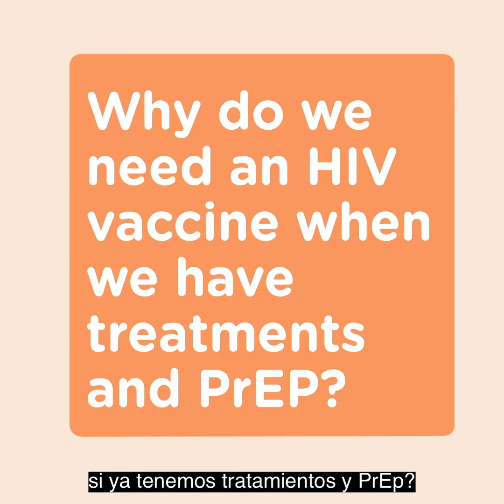¿Para qué necesitamos una vacuna para el VIH si ya tenemos tratamientos y PrEP?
Los tratamientos para quienes viven con VIH, y las opciones de prevención como PrEP, funcionan bien en los casos en los que sí funcionan.
Pero sabemos que no funcionan para todas las personas; es muy importante tener múltiples opciones para todos.
Así que si bien existe PrEP, quizá no es tan accesible para muchas comunidades alrededor del mundo. Si bien existen los antirretrovirales, eso quizá tampoco sea completamente accesible para todas las comunidades del mundo.